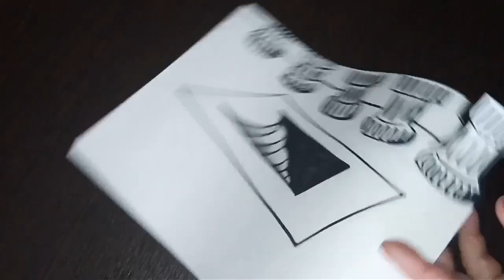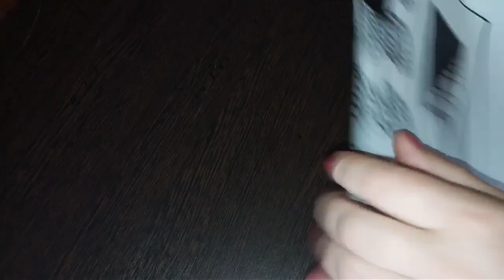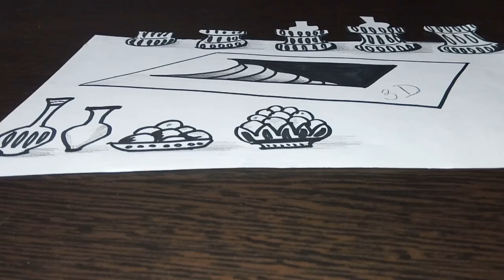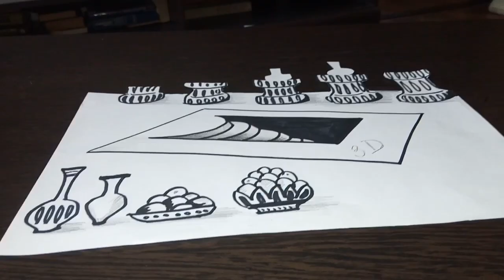Простой 3d рисунок ЛЕСТНИЦА ВНИЗ. Техника рисования 3d drawings. DIY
Как нарисовать простой 3d рисунок за 10 минут. Лестница вниз. Необычный 3d рисунок для любого человека! В этом видео я показываю как быстро нарисовать простой 3d рисунок, который смотрится как иллюзия создающая объем. Данный рисунок легко может повторить даже новичок, ведь тут не надо быть большим художником. Рисовать объемный рисунок можно простым карандашом на обычном листе бумаги.
Список материалов использованных в рисунке: карандаш твердости 2 В, спиртовой маркер, лист бумаги, линейка, ластик. Простой 3d рисунок за 20 минут! Нарисовать сможет каждый. В технике 3d главное последовательность, даже если воспроизводятся очень простые картинки.